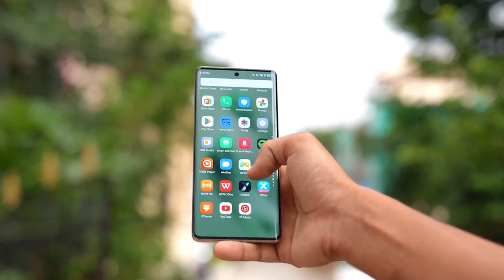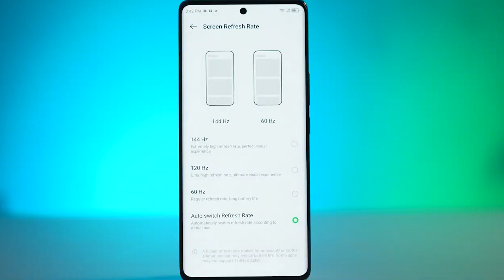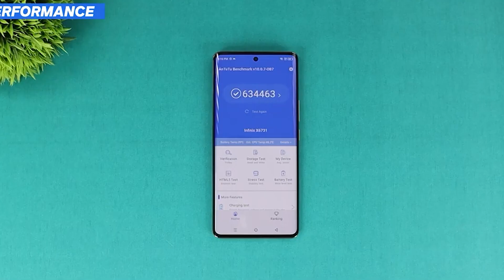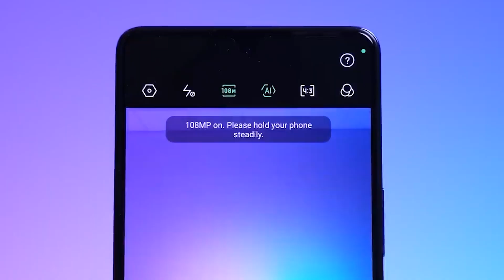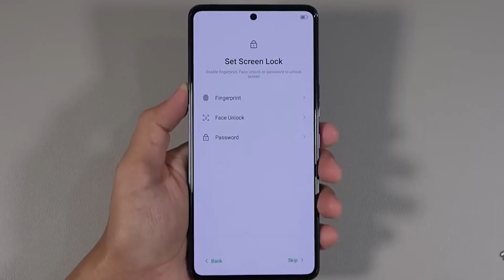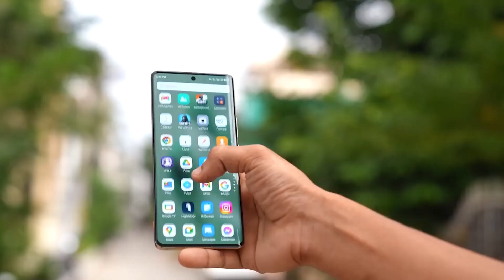JANGAN NYESEL!! MENDING INFINIX GT 10 PRO ATAU INFINIX ZERO 30 5G